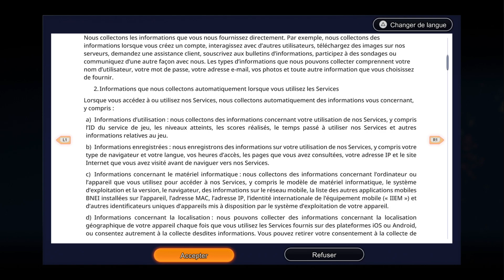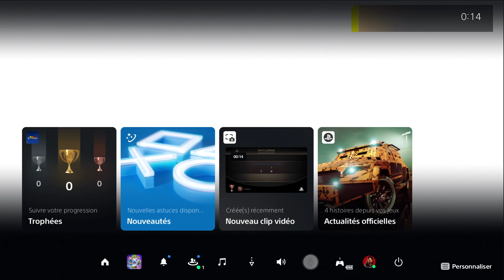APRÈS 17 ANS D'ATTENTE | DRAGON BALL SPARKING ZERO | LET'S PLAY FR #1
L'ultime jeu Dragon Ball est enfin là ! La suite du très apprécié Dragon Ball Z Budokai Tenkaichi 3 est encore plus folle !